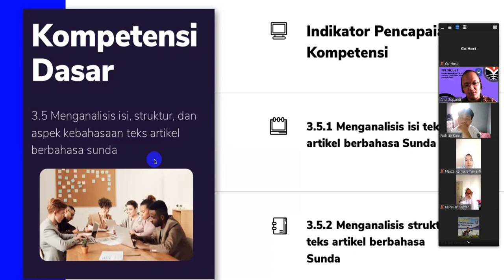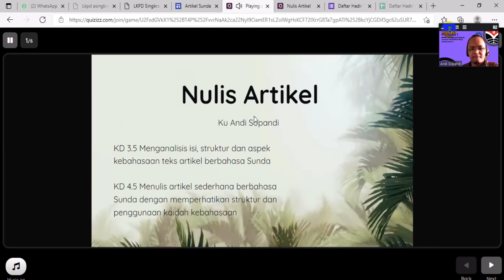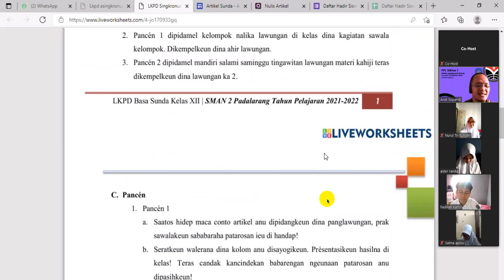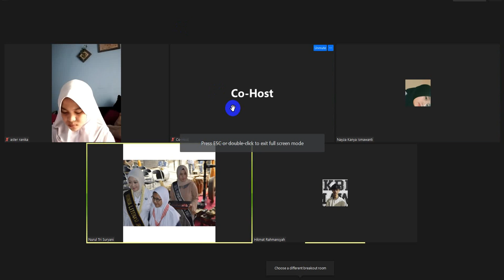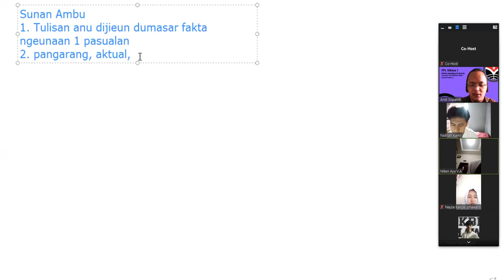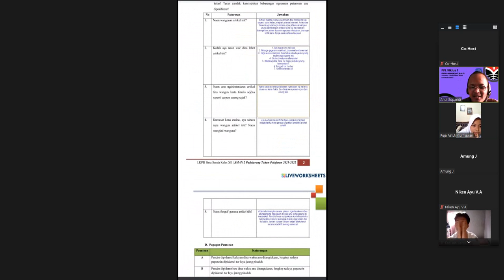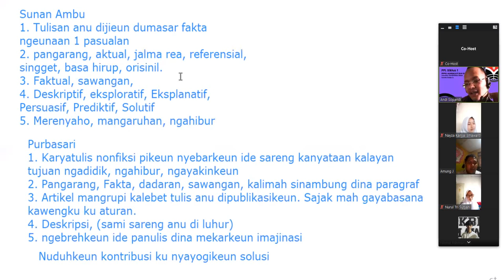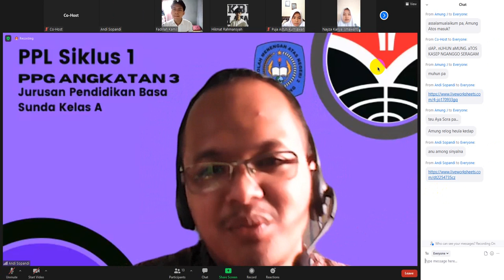PPL Siklus 1 Materi Artikel Basa Sunda_PPG Angkatan 3 UPI Jur. Bahasa Sunda tahun 2021_Andi Sopandi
Praktek Pembelajaran Lapangan
Jurusan Bahasa Daerah (Sunda)
Angkatan 3 kelas A kelompok 01

Wasta     : Andi Sopandi
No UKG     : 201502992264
Kelas      : 001/ 3A
Unit Kerja   : SMAN 2 Padalarang